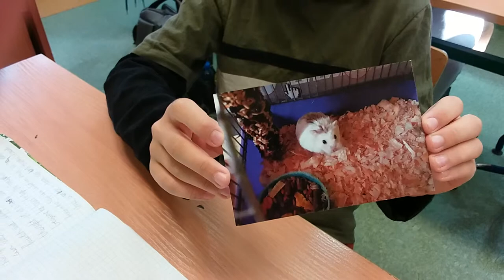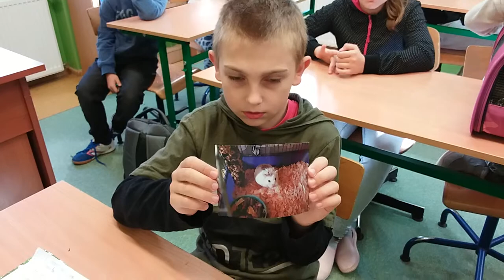My furry friend 5